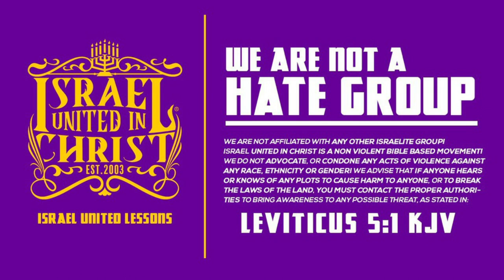IUIC | Are you Alive or Spiritually Dead?